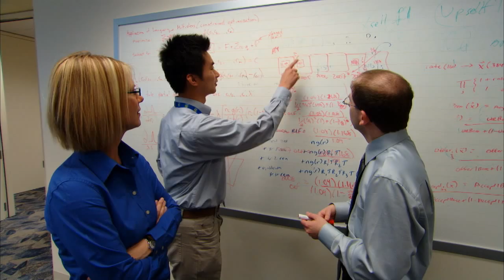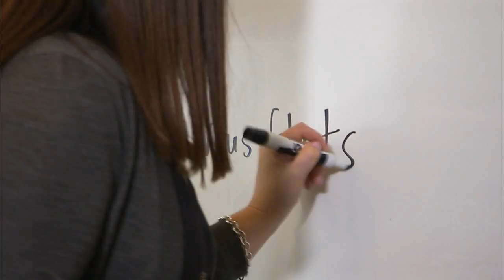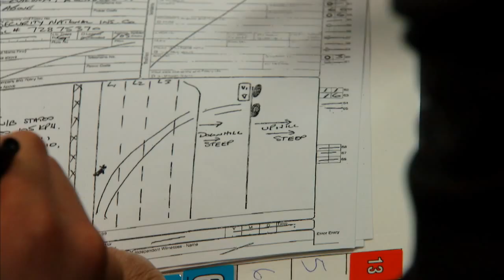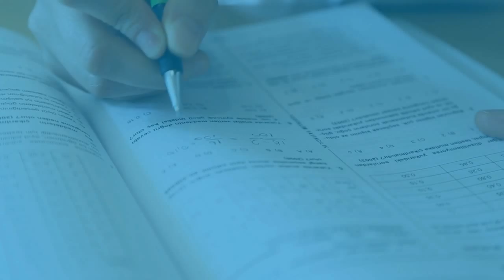College and University Students - Find a Career in Insurance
Find the career that's right for you!

The property and casualty insurance industry offers a wide variety of career options  - visit the Career Connections website today to find  your place in insurance!

Whatever you've learned in school and in life,  will allow you to find a career path in the insurance industry that will  help you achieve your goals. These careers also provide:
Stability
Variety
Advancement
Challenge
Community

To learn more about the many exciting career opportunities that exist in the insurance industry, go